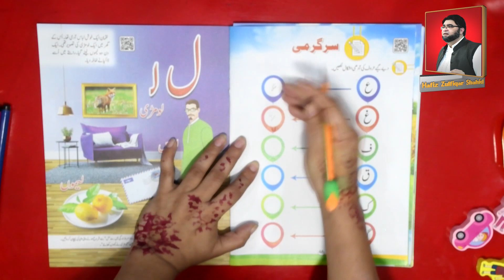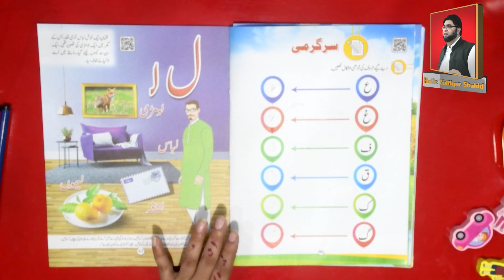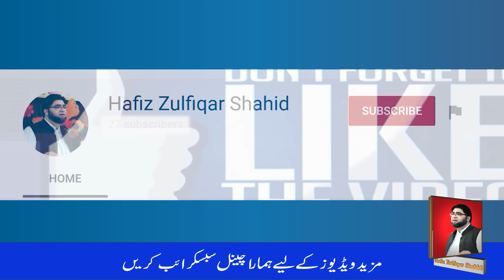(Nursery) عنوان : حروف تہجی / سرگرمی Kingdom Urdu Page No: 46